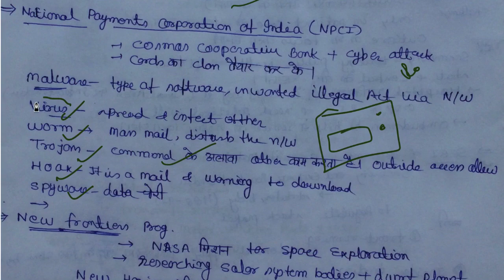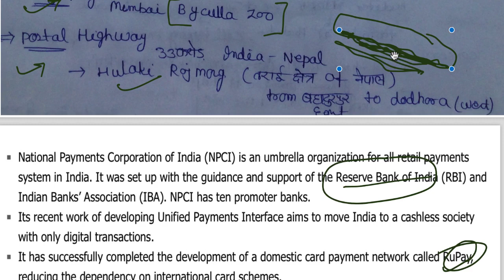17 August 2018, हिन्दी Prelims Updater Series, News Discussion hindu, PIB, Yojana UPSC, CSE, IAS